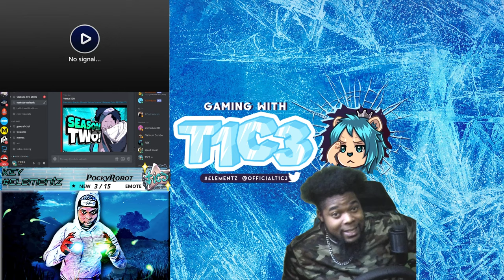Shinobi Striker - NEW Season 2 Update (Reaction)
In this video I react to the new season 2 Update for Shinobi Striker!